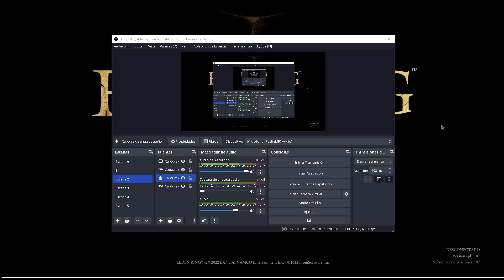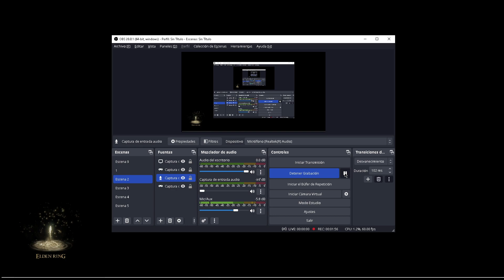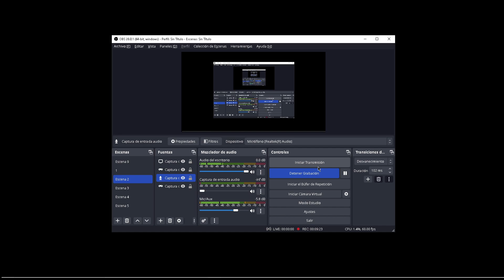ELDEN RING #01 EL COMIENZO